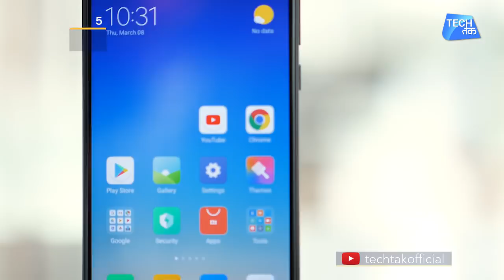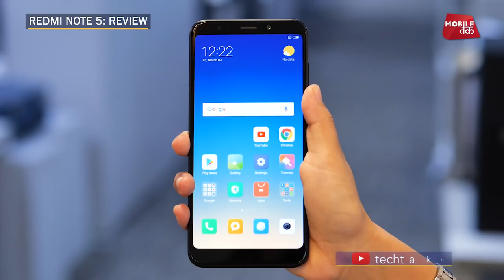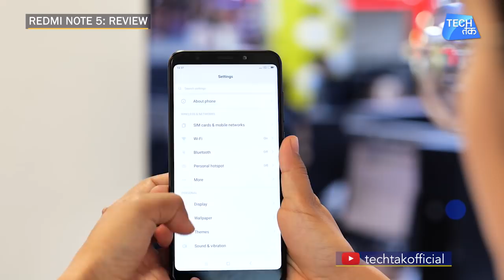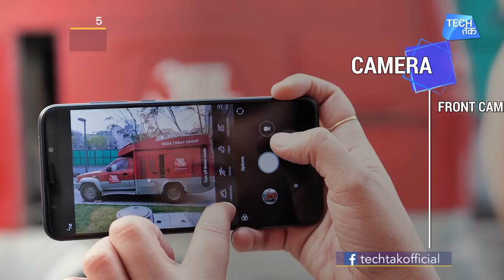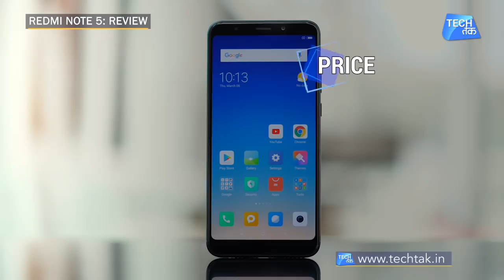REDMI NOTE 5 REVIEW | Tech Tak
Xiaomi Redmi Note 5 smartphone was launched recently.
The phone comes with a 5.99-inch touchscreen display with a resolution of 1080 pixels by 2160 pixels. Xiaomi Redmi Note 5 price in India starts from Rs. 9,999.

The Xiaomi Redmi Note 5 is powered by 2GHz octa-core Qualcomm Snapdragon 625 processor and it comes with 4GB of RAM. The phone packs 64GB of internal storage that can be expanded. As far as the cameras are concerned, the Xiaomi Redmi Note 5 packs a 12-megapixel primary camera on the rear and a 5-megapixel front shooter for selfies.

The Xiaomi Redmi Note 5 runs Android 7.0 and is powered by a 4000mAh non removable battery. It measures 158.50 x 75.45 x 8.05 (height x width x thickness) and weigh 180.00 grams.

The Xiaomi Redmi Note 5 is a dual SIM (GSM and GSM) smartphone that accepts Nano-SIM and Nano-SIM. Connectivity options include Wi-Fi, GPS, Bluetooth, USB OTG, FM, 3G and 4G (with support for Band 40 used by some LTE networks in India). Sensors on the phone include Compass Magnetometer, Proximity sensor, Accelerometer, Ambient light sensor and Gyroscope.